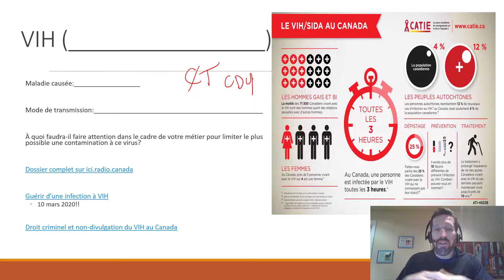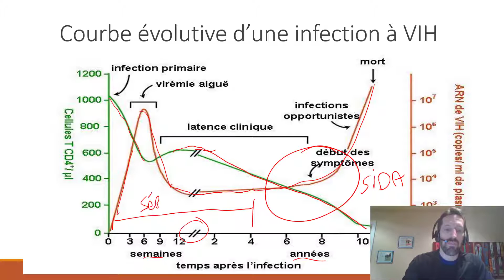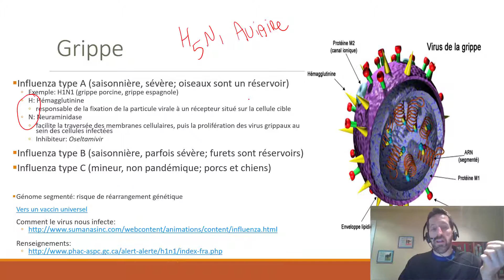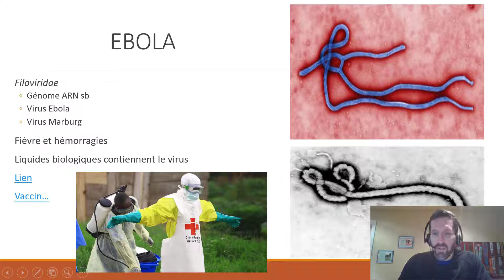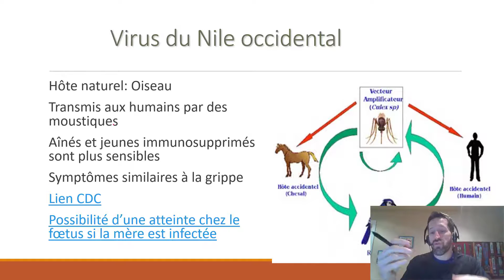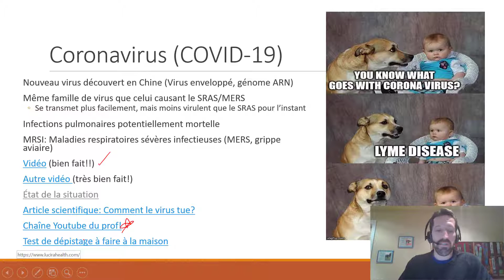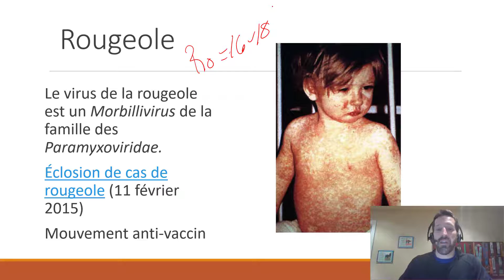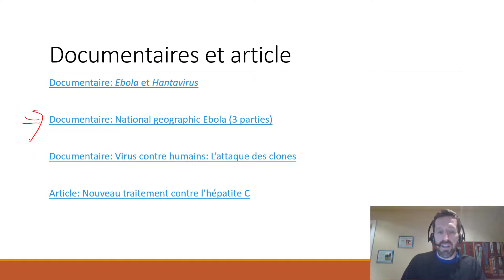Chapitre 5, partie 2: Les virus (101-302-HU Infection et immunologie en SPU)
Cours s'adressant aux étudiantes et étudiants inscrits au programme "Soins préhospitaliers d'urgence" du Cégep de l'Outaouais.  Il s'agit du cours "Infection et immunologie", 101-302-HU.
Je parle d'infections au VIH (SIDA, les hépatites, la grippe, les coronavirus (SRAS, MERS, COVID-19), virus Zika, Ebola, Nipah, rougeole, herpes, etc.
Je parle aussi des bactériophages (virus affectant des bactéries), des virus qui provoquent des cancers (VPH, etc.) mais aussi des utilisations positives que l'on fait des virus (lutte contre les bactéries résistantes aux antibiotiques, traitement de maladies génétiques, traitement du cancer).